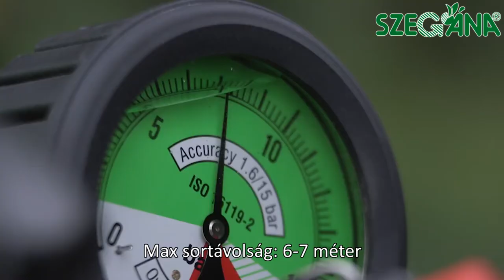Szegána - Caffini Trend Plus Reverse Tower permetező bemutató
Caffini Trend Plus Reverse Tower permetező bemutatása.
A permetező megtalálható a 6791 Szeged, Dorozsmai út 143. szám alatt található szegána Kft. telephelyén.